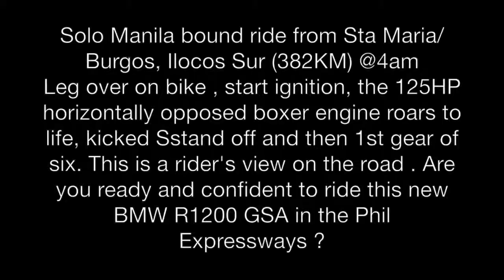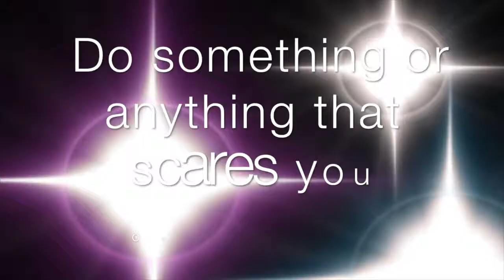HOW DOES IT FEEL RIDING THE NEW BMW R 1200cc GSA on the Phil expressways ?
RESOLUTION SETTING 1080X720 HD . Rider's View BMW R1200 GSA CRUISE ON THE EXPRESSWAYS SCTEX, TPLEX, NLEX  Philippines